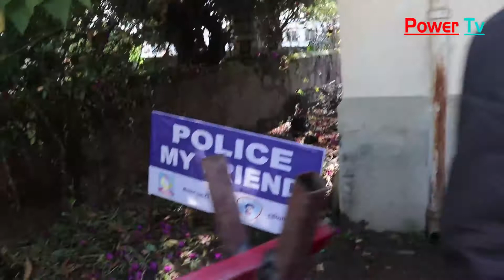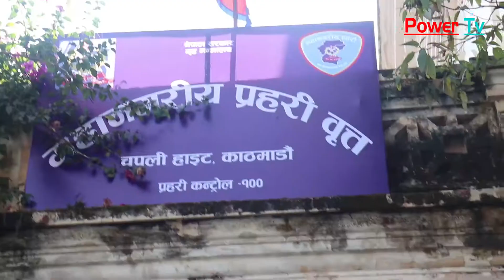Chapali Height 3 को शुटिंगमा प्रह*री र पत्रकारको झ*ड*प | एक्सन क*ट भन्दै पत्रकार कु*टि*यो